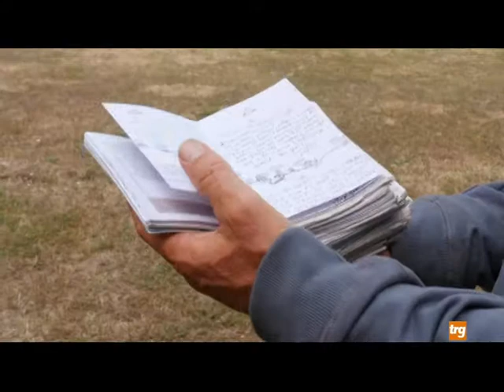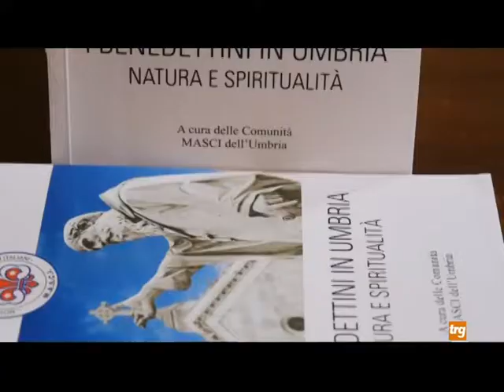Sentiero Francescano e Giornata Custodia del Creato: tra Guinness e applausi